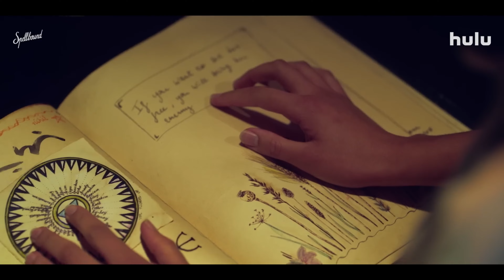Spellbound | Official Trailer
A 15-year-old who relocates from a small town in the US to Paris to study ballet but her dancing dream takes a supernatural turn when she discovers a book of family spells and accidentally unleashes magical mysteries into her life.